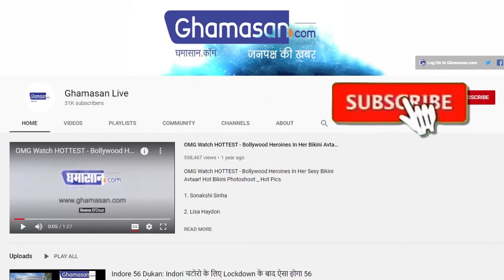Inore news: बाजार में उमड़ी भीड़ दे रही कोरोना को निमंत्रण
बाजारों में है लोगों का हुजूम
लापरवाही पड़ सकती है भारी
अटाला बाजार का है नजारा
लोगों को नहीं है कोरोना का खौफ